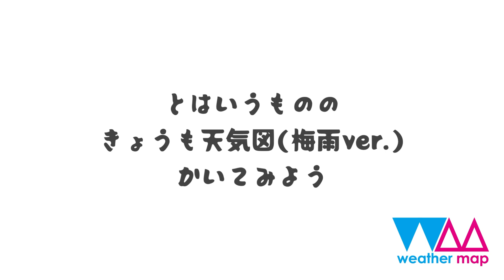【仕事の裏側】ベテラン気象予報士の手書き天気図作成【梅雨入り】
6月14日（火）は中国～東海地方で梅雨入りの発表がありました。日本列島には梅雨前線が東西に長く広がっています。
ベテラン気象予報士の片山由紀子さんが翌日の天気図を手書きしている様子を撮影しました。